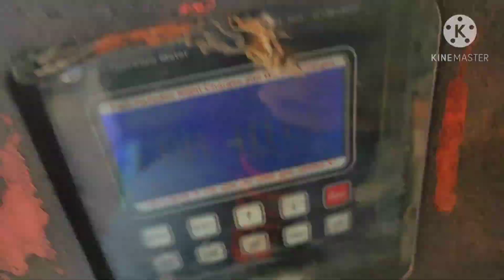Best SHIV Mandir to visit in delhi🥰???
Location
Mangal Mahadev Mandir (Shiv Murti) Rangpuri